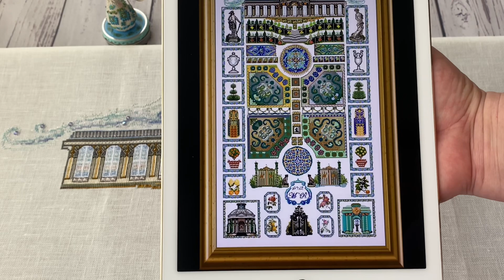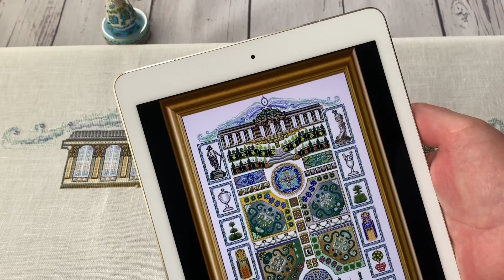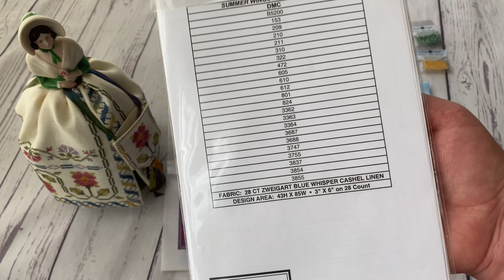150. Замок Сансуси готов! 🏰 и новые старты